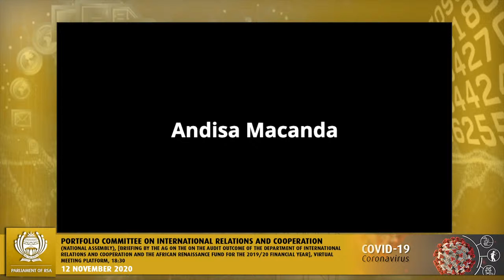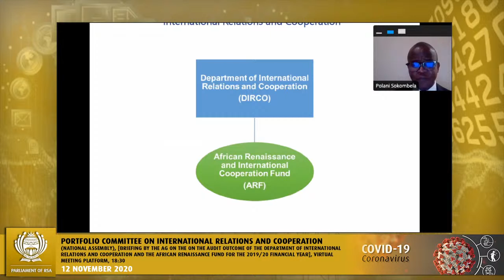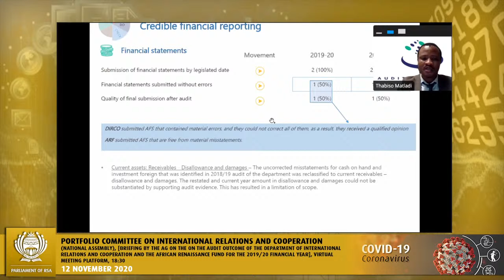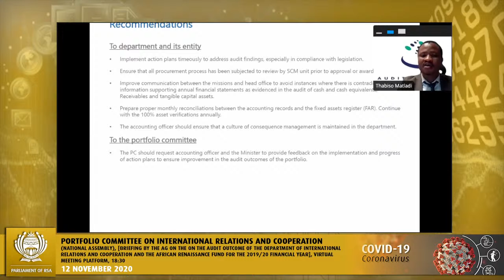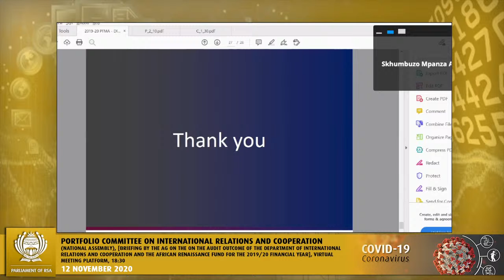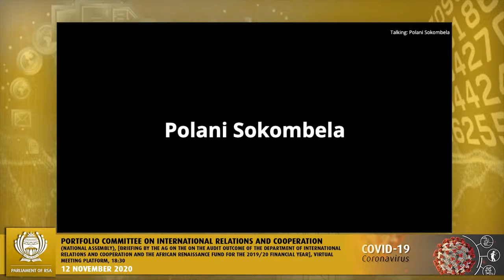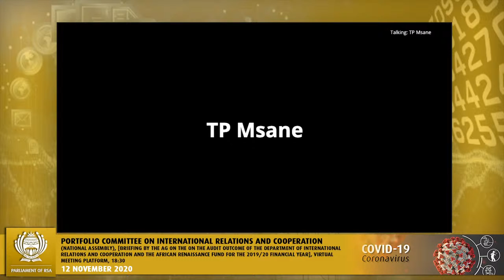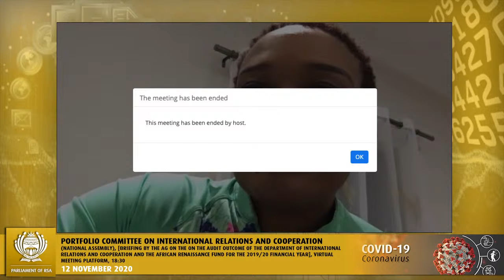Portfolio Committee on International Relations and Cooperation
(National Assembly), [Briefing by the AG on the on the audit outcome of the Department of International relations and Cooperation and the African Renaissance Fund for the 2019/20 financial year], Virtual Meeting Platform, 18:30